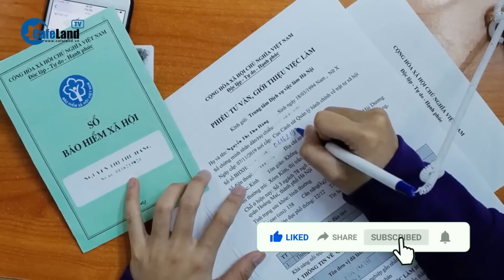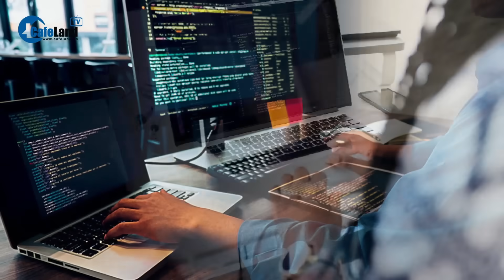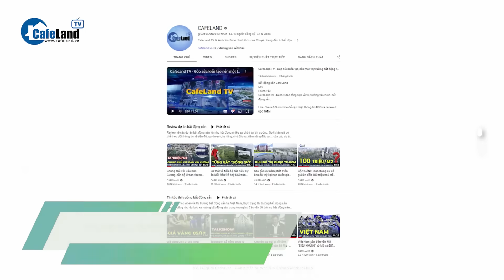Tết như một GÁNH NẶNG với người lao động khi cuối năm bị THẤT NGHIỆP, NỢ LƯƠNG | CafeLand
Tết như một GÁNH NẶNG với người lao động khi cuối năm bị THẤT NGHIỆP, NỢ LƯƠNG

Với nhiều người đang lâm vào cảnh thất nghiệp, bị công ty nợ lương, tiến thoái lưỡng nan khi 'ở lại không không được, nghỉ việc cũng chẳng xong' thì Tết năm nay với họ là một gánh nặng.